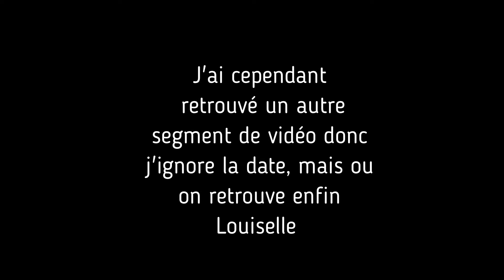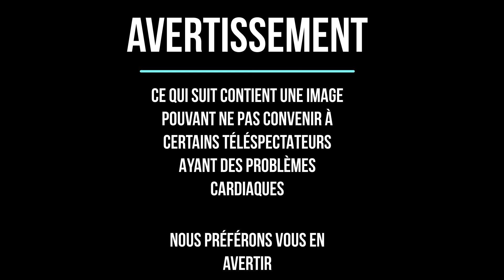Jour de l'an 1972 des Roussin